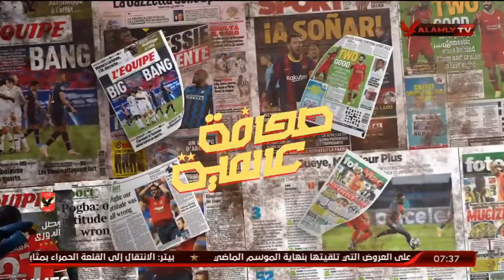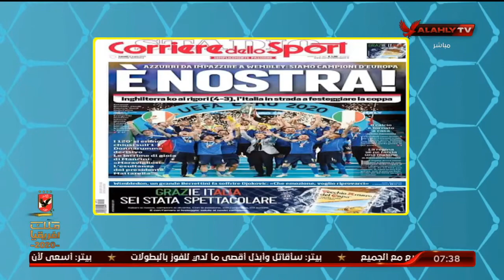ماذا قالت الصحافة الإيطالية والعالمية عن تتويج "الأزوري" باليورو 2020 | المحترف